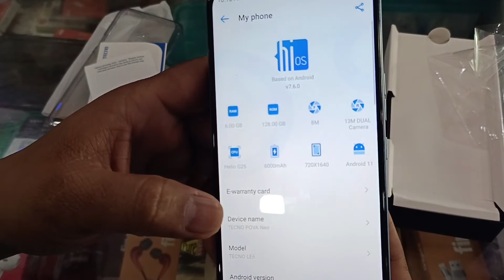Tecno Pova Neo 6/128 Unboxing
tecno pova neo unboxing
tecno hands on